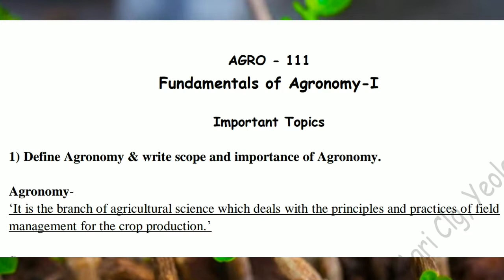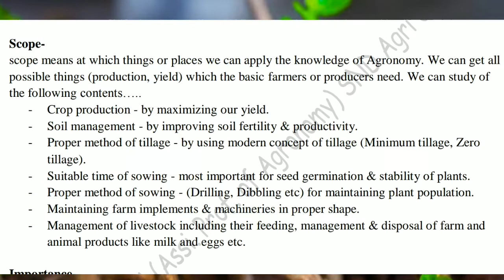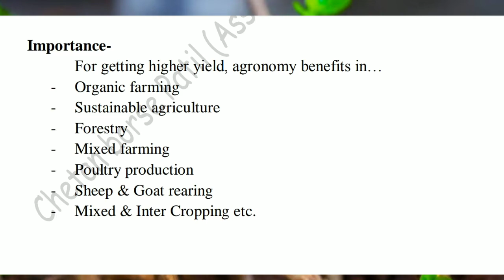Agro 111 scope and importance of agronomy 1st lecture || Bsc agriculture lecture 1st sem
agro 111 lecture